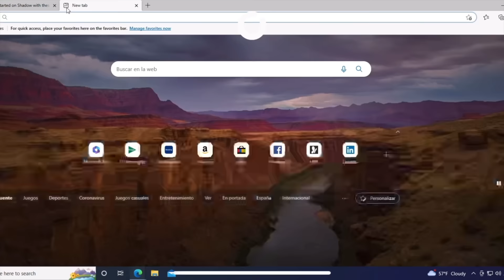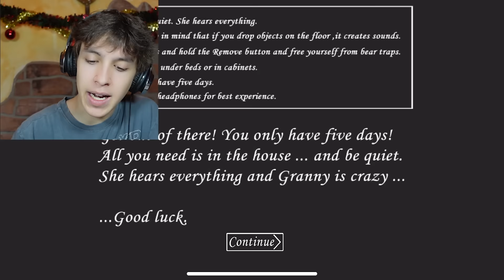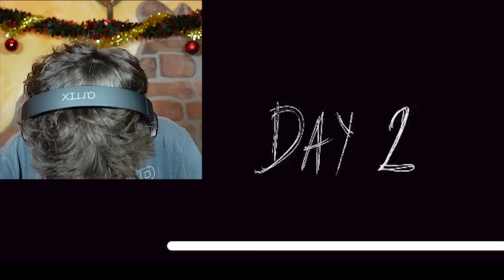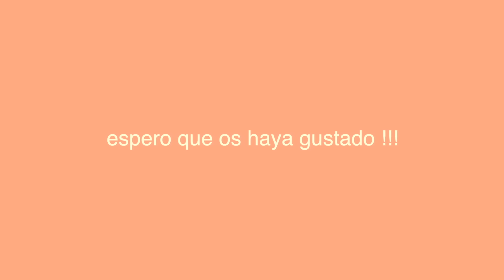LA MADRE DE GRANNY | GRANNY (Actualización)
Algo ha cambiado en la casa de Granny... su madre ahora SE MUEVE?! Y es una ARAÑA?! Vamos a intentar conseguir el final nuevo derrotando a Granola y a la Mamaraña (sí, la he llamado así, vale?!)

00:00 Intro
00:33 Shadow PC
01:36 Granny

os amoooo,
- iker unzu